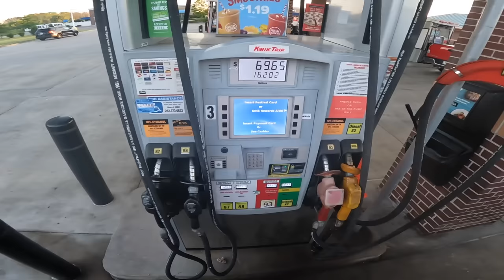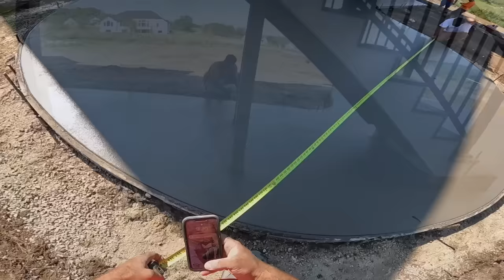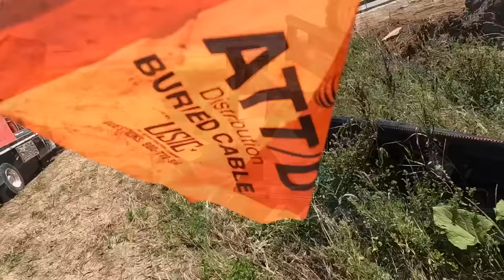I can't believe it, no issues on a Monday?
Join the crew as we pour a concrete patio under a wood deck in Sussex, Wisconsin. The weather was good, the concrete was good, nothing got destroyed and the customer was happy. We also have a new employee. What more could I ask for on a Monday?